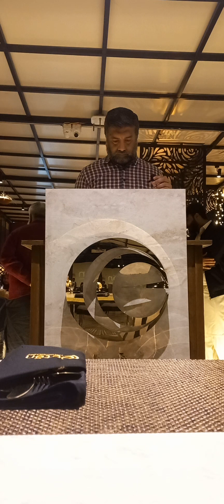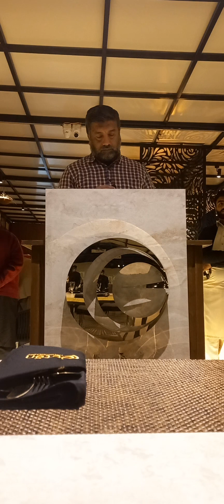PPG Dost Program Event 6-Mar-2024